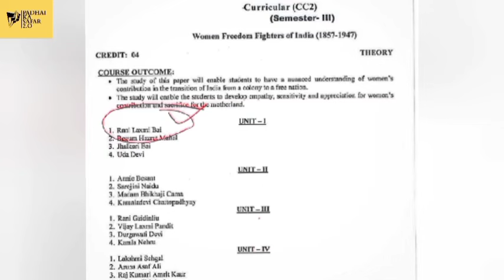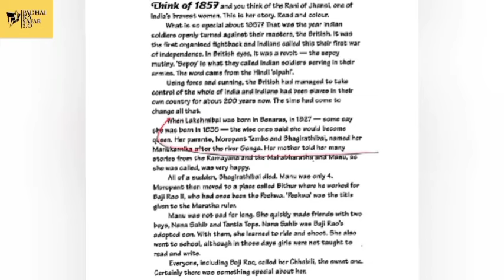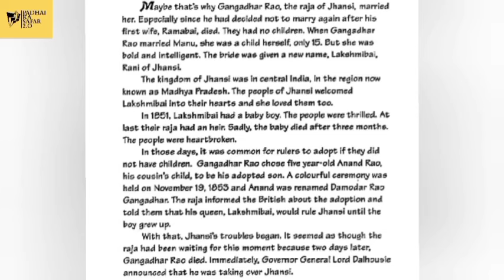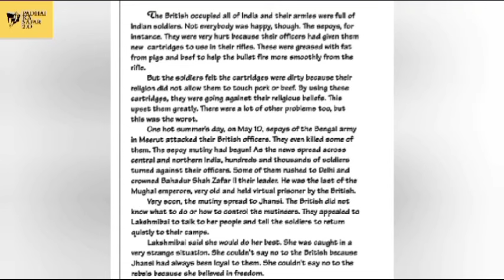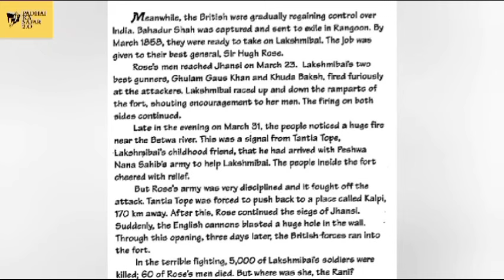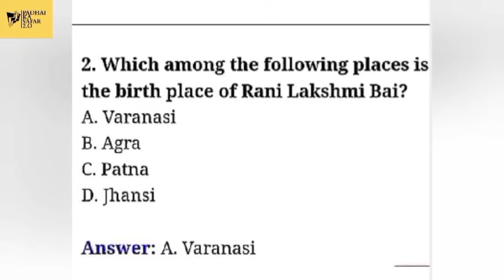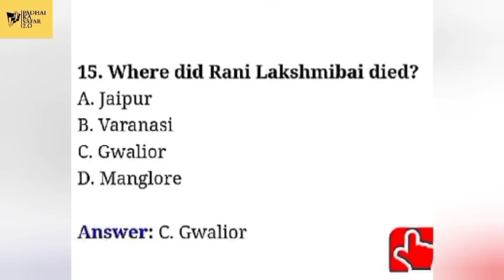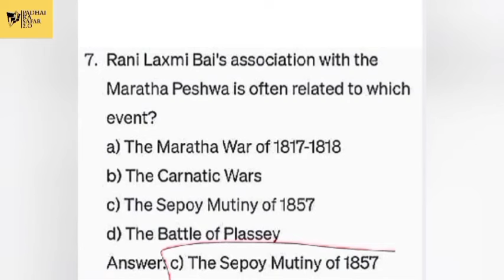Women Freedom fighters of India ( 1857-1947) Co - Curricular Course Lucknow University Ba, Bsc, Bcom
Women Freedom Fighters of India Co -Curricular course Lucknow University

Video Shoot By 👉 Ashmeet Singh
Video Upload By 👉 Anurag Kumar
Video Edit By 👉 Akash Kanuojiya

Lucknow university co curricular course
Lucknow university co curricular important mcq
Rani Laxmi Bai important Mcq
co curricular course,
co curricular course kya hota hai,
co curricular course 3rd semester,
co curricular course kya hai,
co curricular course in hindi,
co curricular course 2nd semester,
co curricular course 4th semester,
co curricular course first aid and health,
co curricular course 4rd semester,
ba 3rd semester co-curricular course,
co curricular physical education and yoga,
co curricular physical education and yoga 4 semester,
co-curricular course food nutrition and hygiene,
co curricular exam,
co curricular subject,
co curricular model paper,
co curricular vs extra curricular,
co curricular and extracurricular activities,
co. curricular,
co curricular physical education,
co curricular courses,
what is co curricular,
curricular courserani laxmi bai important mcq
lucknow university vocational exam,
lucknow university vocational courses,
ba nep lucknow university,
lucknow university co curricular,
ba scheme 2023 lucknow university

Related Tags 👉